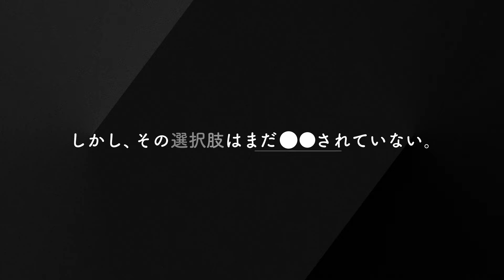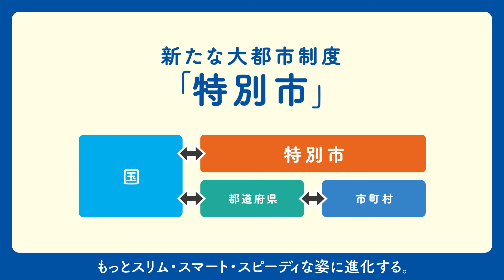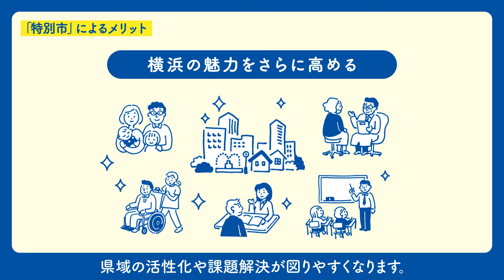横浜の”ミライへの選択肢”をつくる ～特別市の法制化へ～【３分版】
横浜市の目指す「特別市」のPR動画を作成しました。皆様に「特別市」について知っていただくため、今後、様々な場所で動画をご覧いただく機会を増やしていきます。是非、ご覧ください！

「特別市」について詳しく知りたい方は以下のウェブサイトでご覧ください。
横浜市　政策経営局　制度企画課